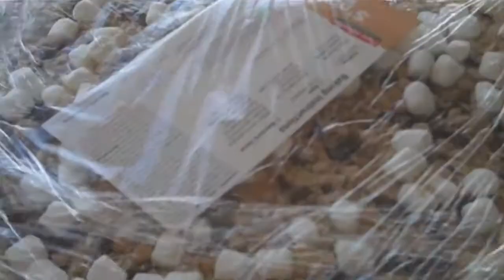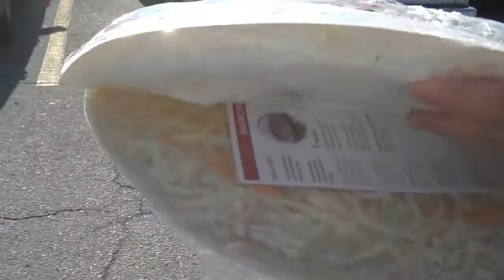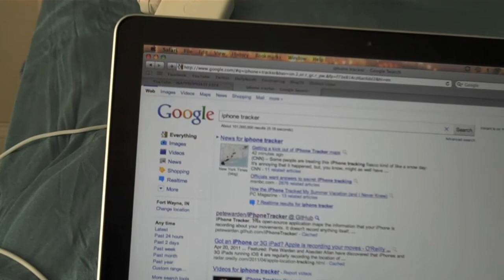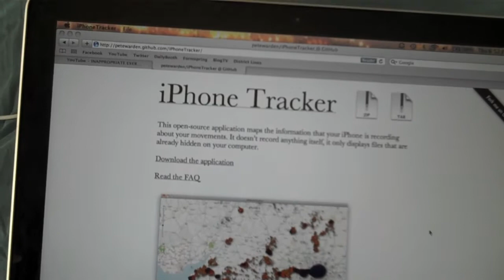MY IPHONE STALKS ME! (4.21.11 - Day 62)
LINKS